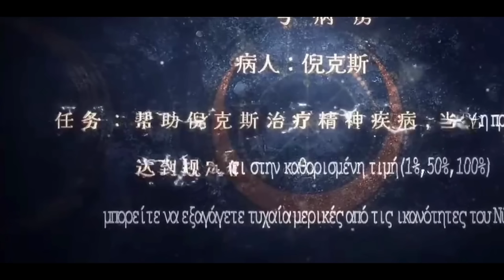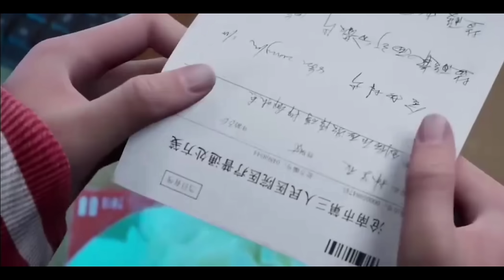สปอย หน่วยเทพล่าอสูร (ผมเป็นเจ้าของโรงพยาบาลจิตเวชพิศวง) Slay The Gods Season 1 EP.1-15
คลิป สปอย หน่วยเทพล่าอสูร (ผมเป็นเจ้าของโรงพยาบาลจิตเวชพิศวง) Slay The Gods Season 1 EP.1-15  | 斩神之凡尘神域  เป็นคลิปการสปอย  อาณาจักรมนุษย์ผู้สังหารพระเจ้า God-Slaying Mortal Realm  หรืออีกชื่อคือ I Learn to Kill Gods in an Asylum ผมเป็นเจ้าของโรงพยาบาลจิตเวชพิศวง 我在精神病院学斩神 ทั้ง 11 คลิปก่อนหน้ามารวมกัน

True Wallet : SpotWorld1
กสิกรไทย : 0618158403